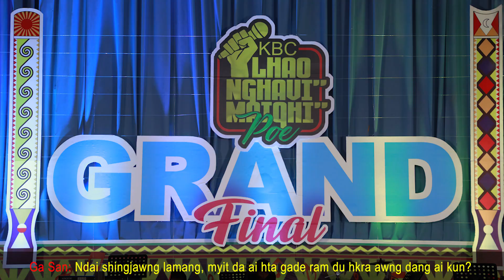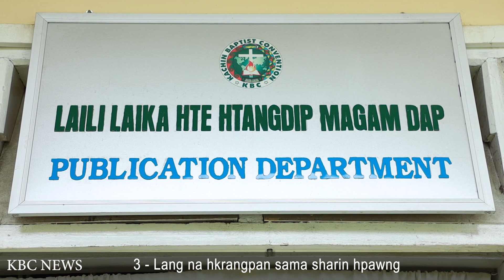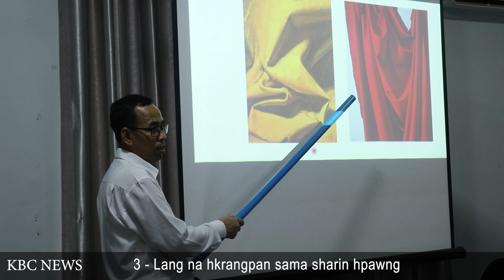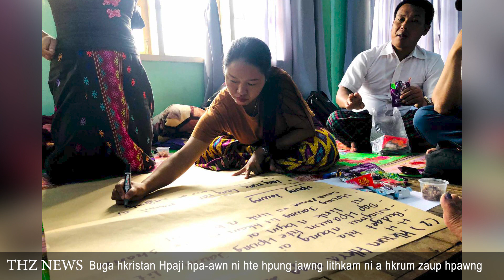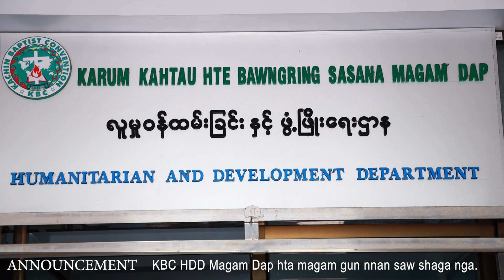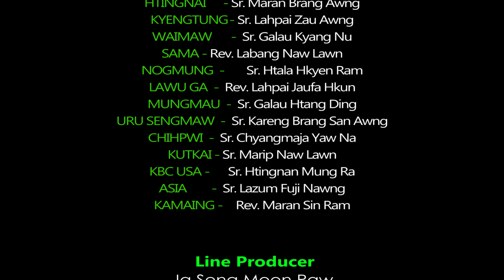Ze Tsai Lacham, Weekly NEWS 18-22 Sep 2023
KBC Nsen Mu Na - Online TV NEWS

Weekly NEWS 18-22 Sep 2023

✅ PRESENTER
Shy. Lacham Ze Tsai
Behtela Buga, Waimaw

24 Sep 2023📍